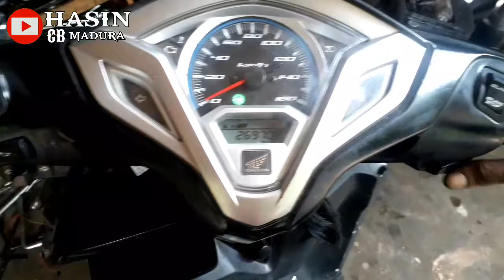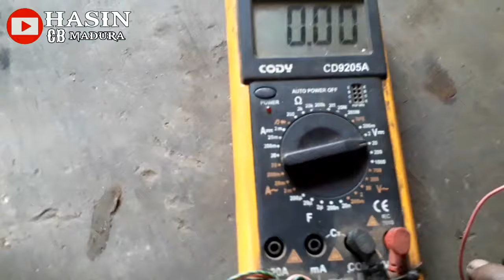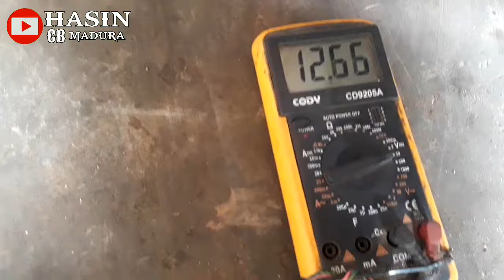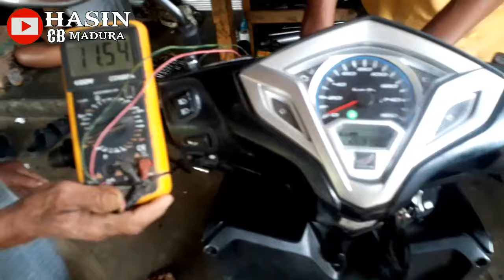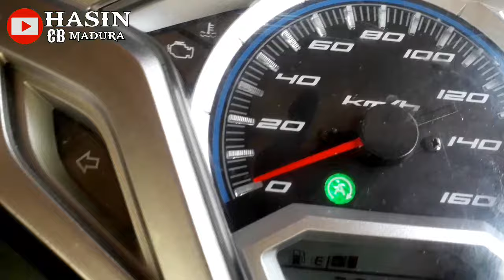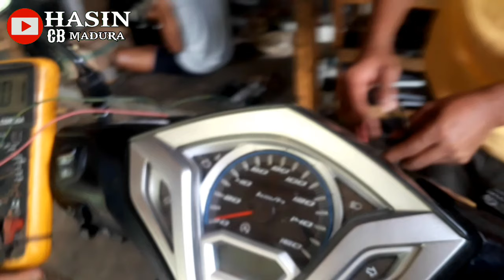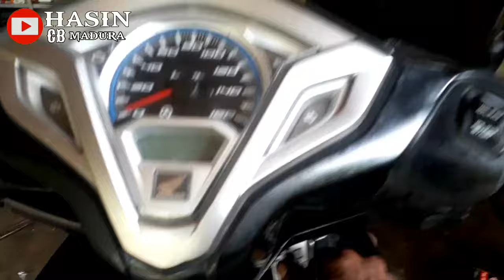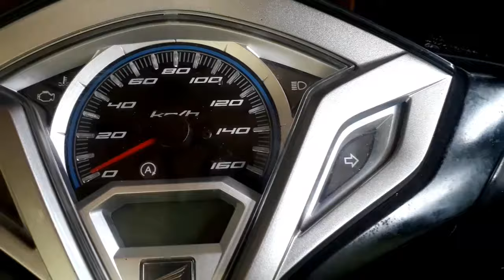tanda tanda aki lemah di motor vario 125 starter tangan gak bisa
assalamualaikum wrb,
semoga kita selalu dalam lindungan tuhan yang MAHA ESA  aminn

video kali ini CaraCekPengisianKeAkiVario125
vario125DiselahBisaNyala
vario125SetarterTanganTidakBisa
 CaraGantiAkiVario125LampuDop

semoga videonya bermanfaat bagi kita
semua ,,terima kasih 🙏🙏🙏